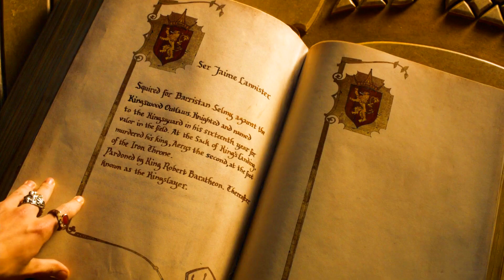Game of Thrones | Jaime Lannister | There's still time 7x7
Song: Arn Andersson - Annihilation
Program: Wondershare Filmora

Jaime Lannister Tribute